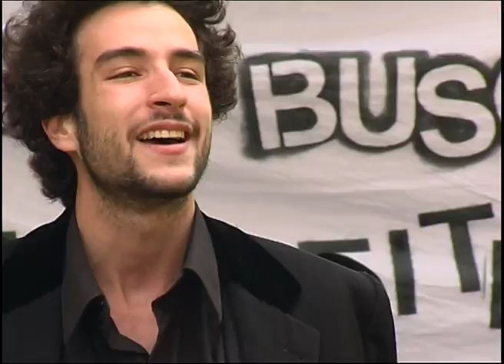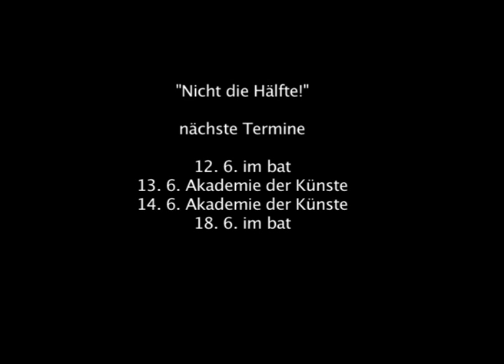Nicht die Hälfte!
Ein Projekt von und mit Alexander Lang und Studierenden der Hochschule für Schauspielkunst Ernst Busch